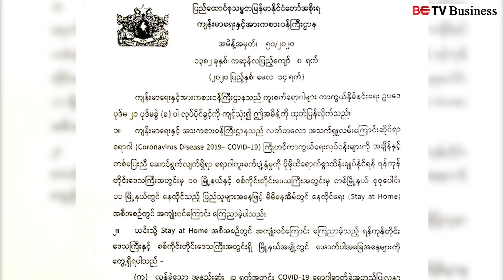COVID-19 ကို လုံးဝမထိန်းချုပ်နိုင်သေးတာကြောင့် မပေါ့ဆကြရန် ဒေါ်အောင်ဆန်းစုကြည် အသိပေး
- COVID-19 ရောဂါကူးစက်ပျံ့နှံ့မှုကို လုံးဝထိန်းချုပ်နိုင်ပြီလို့ မသတ်မှတ်နိုင်တဲ့အတွက် ပြည်သူတွေအနေနဲ့ ဖြေလျှော့မှုတွေအပေါ် မပေါ့ဆကြပဲ ရောဂါကာကွယ်၊ တားဆီး၊ ထိန်းချုပ်ရေးဆိုင်ရာ သတိပေးညွှန်ကြားချက်များကို တိကျစွာ လိုက်နာကြဖို့ နိုင်ငံတော်အတိုင်ပင်ခံပုဂ္ဂိုလ် ဒေါ်အောင်ဆန်းစုကြည်က အသိပေးပြောကြားလိုက်ပါတယ်။
- နိုင်ငံတော်အစိုးရ၊ ပြည်ထောင်စုဝန်ကြီးဌာနများ၊ နေပြည်တော်ကောင်စီ၊ တိုင်းဒေသကြီးနှင့်ပြည်နယ်အစိုးရအဖွဲ့များနဲ့ ပြည်သူလူထုပူးပေါင်းအားဖြင့် covid-19 ရောဂါ၊ ကာကွယ်၊ တားဆီး၊ ထိန်းချုပ်ရေးလုပ်ငန်းများအား တက်ညီလက်ညီ ဆောင်ရွက်ခဲ့ရာမှာ အတိုင်းအတာတစ်ခုအထိ ထိန်းသိမ်းနိုင်ခဲ့တာကြောင့် Stay At Home သတ်မှတ်ထားသောမြို့နယ် (၅)ခုအား ဖြေလျှော့ခြင်း အပါအဝင် ထုတ်ပြန်ထားတဲ့ အမိန့်နှင့် ညွှန်ကြားချက်တွေကို တစ်ဆင့်ချင်း ဖြေလျှော့ပေးလျက်ရှိတယ်လို့ ဆိုပါတယ်။ ဒါပေမယ့် မြန်မာနိုင်ငံမှာ COVID-19 ရောဂါကူးစက်ပြန့်ပွားမှုကို လုံးဝထိန်းချုပ်နိုင်ပြီလို့ သတ်မှတ် မရသေးတာကြောင့် ပြည်သူအနေနဲ့ ဖြေလျှော့မှုအပေါ်ပေါ့ဆမှုမရှိဘဲ ကျန်းမာရေးနှင့် အားကစားဝန်ကြီးဌာနက ထုတ်ပြန်ထားတဲ့ COVID-19 ကာကွယ်၊ တားဆီး၊ ထိန်းချုပ်ရေးဆိုင်ရာ သတိပေးညွှန်ကြားချက်တွေကို ကျန်းမာရေးအသိ၊ ကျန်းမာရေးသတိဖြင့် တိကျစွာ လိုက်နာဆောင်ရွက်သွားဖို့ နိုင်ငံတော်အတိုင်ပင်ခံပုဂ္ဂိုလ်က အသိပေးပန်ကြားထားတာဖြစ်ပါတယ်။